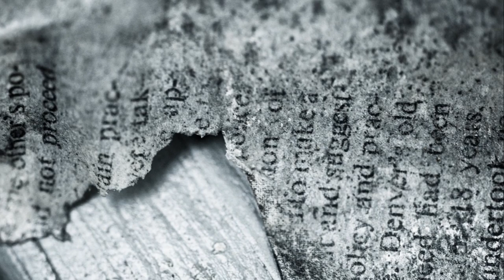Exploring Colonial Archives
🔍 Dive Deep into History with Us! 🔍

Welcome to a fascinating journey through time as we explore the hidden secrets within colonial archives! 📜✨

👉 WATCH THE VIDEO to unravel the mysteries and stories concealed in historical documents from the colonial era, and join us in discussing the impact and significance of these records in understanding our past.

📘 RELATED BLOG POST: Unveiling Secrets In Colonial Archives – What You Need To Know

Dive deeper into the topic and explore additional insights, stories, and analyses in our detailed blog post. Learn about the methodologies, challenges, and intriguing findings from our exploration of colonial archives.

📢 JOIN THE DISCUSSION:
What are your thoughts on the revelations from the colonial archives? Share your insights, questions, and reflections in the comments below! 👇